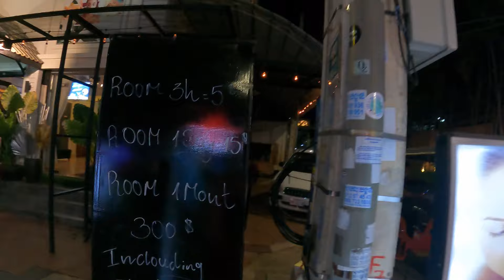Przyroda się budzi , a żaba połkneła....? Ceny pokoi. Odc 174